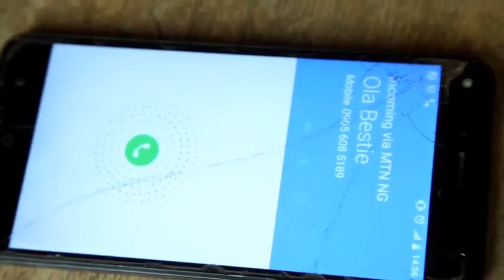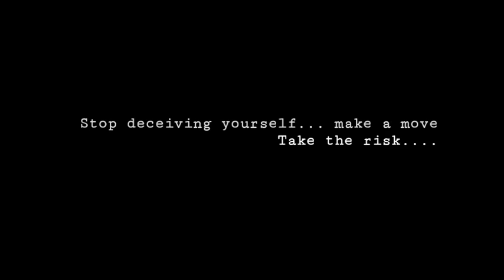The Diary by Ola Johnson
A thrilling short movie featuring Adeyemi Adedolapo